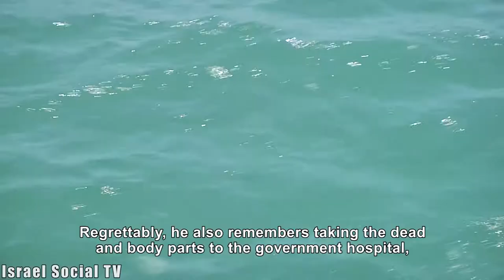flotilla of Return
“Awda” or “Return” in Hebrew. That's what Jews and Palestinians demonstrated on Nakba Day, off the coast of Jaffa by sailing on a “flotilla of return”. On a sunny day in the Jaffa Port, they gather for a briefing, and then boarded a boat waiting in the harbor. The engine starts, the bell rings, the guest of honor is already inside, a nudge and the boat sails within minutes.